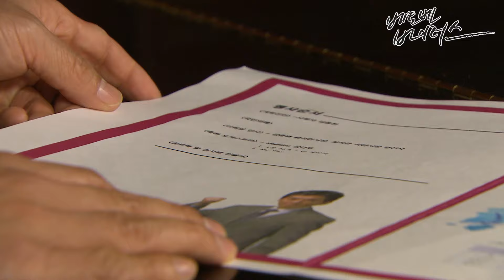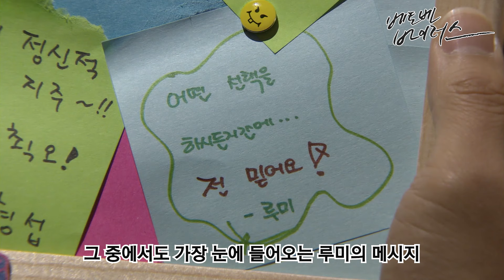[베토벤 바이러스] 말씀하시죠 1악장 끝났습니다🤣🤣 어머 이게 뭐야❔❔이게 무슨 공연이야❓❓MBC081105방송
[베토벤 바이러스]

Ep.24 해임건의안 소식을 들은 강마에는 본인이 그만두겠다 하지만, 시향 단원들의 월급 체불 문제를 해결하기 위해 최석균의 시장 취임 축하 공연을 하기로 하고...

강마에가 어떤 선택을 하든 응원한다는 루미의 메시지에 강마에는 결국 무대에 오르는데...!

한편 시민의 날 공연 당일, 각각의 사연으로 집합 시간에 늦은 희연, 용기, 이든!
3명을 버리고 갈 수 없다는 건우의 결정에 결국 마우스 오케스트라 전원이 지각 및 공연 무산의 위기에 처한 상황, 건우의 결정은?

출연진 : 김명민, 장근석, 이지아, 이순재, 정철용, 현쥬니, 송옥숙, 박철민, 김영민